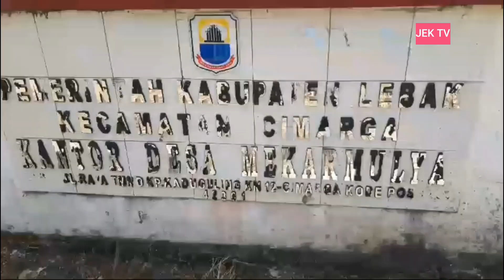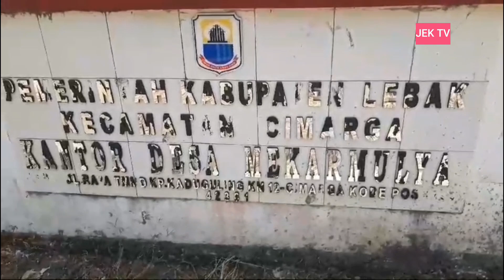SULITNYA MENCARI SINYAL SELULER